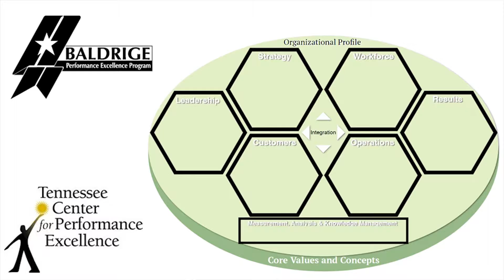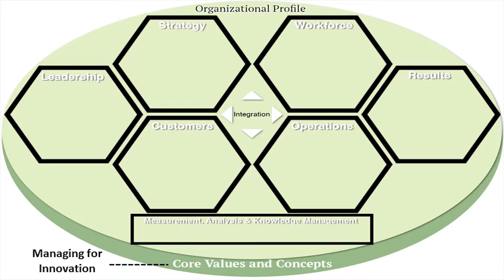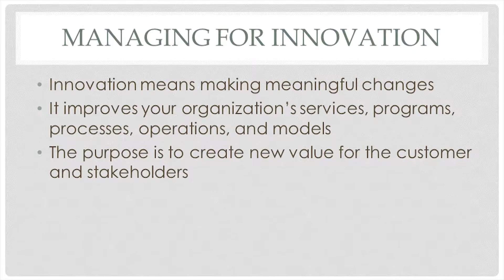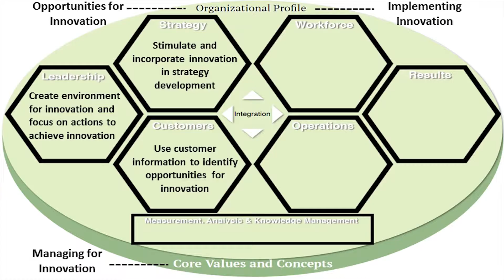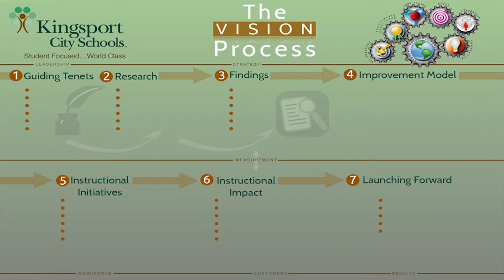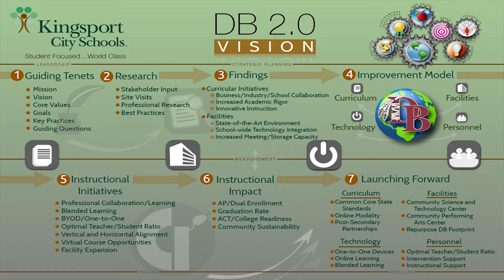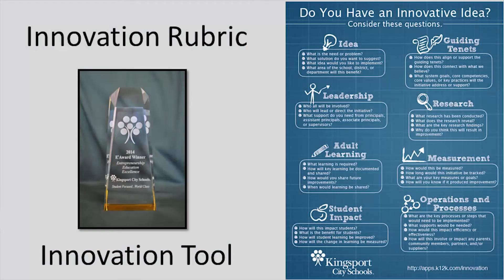IDEAcademy | Michael Hubbard - Innovation to Improve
Innovation is critical in the continuous improvement process. Michael Hubbard will examine innovation from the Baldrige Framework perspective and its direct impact on the improvement cycle. His presentation will also explore how Kingsport City Schools integrates innovation into its daily processes.